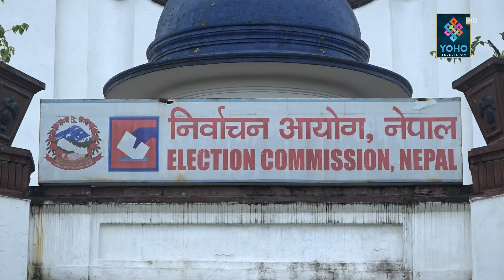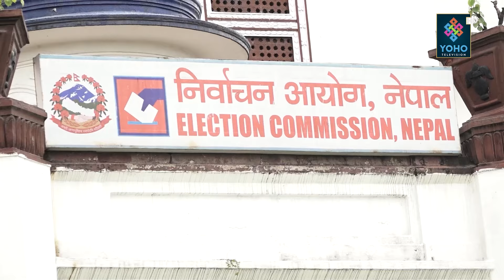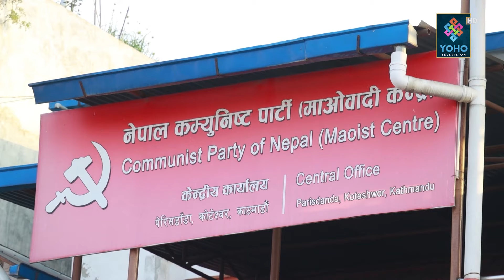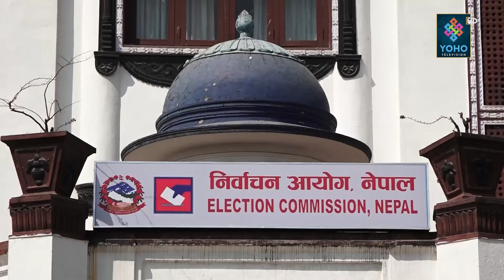उपनिर्वाचन चर्चा : आकांक्षीको लर्को, रास्वपा फिल्डमा, झलनाथ लबिङमा, शीर्ष नेतालाई छैन चासो